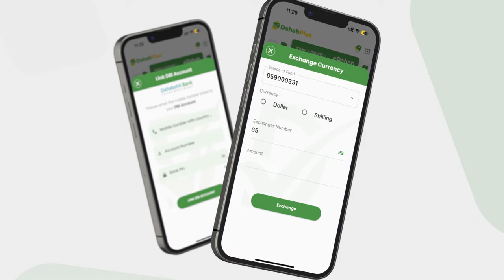Guddoomiyaha Qaxootiga Marwo Safiya Xasan: "Waxaan haynaa dad anaga amni iyo nolal nag....".